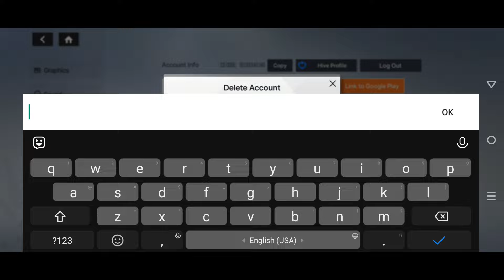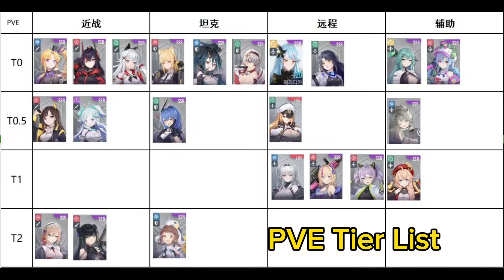Combat, Cara Reroll, Tier List | Starseed: Asnia Trigger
Starseed: Asnia Trigger sudah rilis dan berikut beberapa tips untuk kalian sebelum bermain lebih jauh.

Contents
0:00 Gameplay
2:03 Gacha
5:10 Cara Reroll
5:56 Early Team
6:06 Tier List